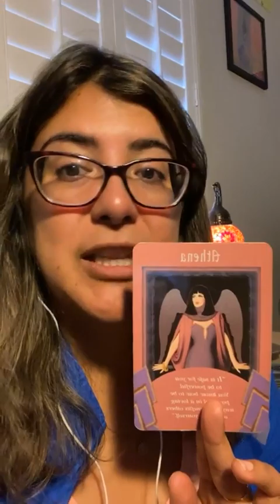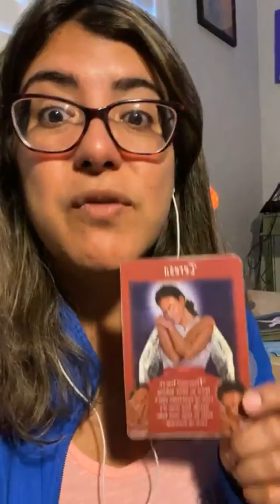New Moon in Pisces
It's a New Moon in Pisces this week! Do you want to know what this New Moon has in store for you? Watch to find out what this period brings.

For more, please visit Diana's website and check out her new course, Embody!